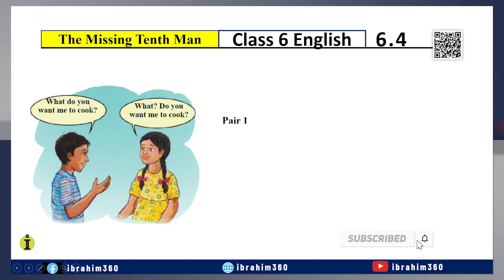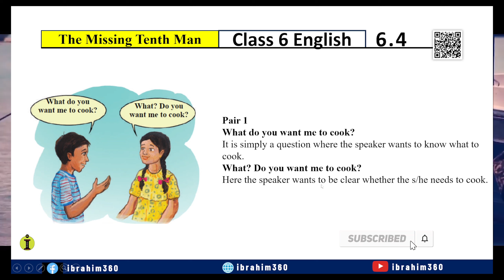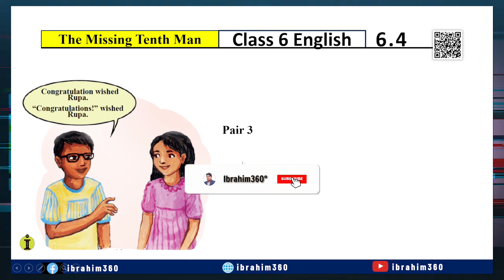class 6 English Chapter 6.4|The Missing Tenth Man 6.4 |class 6 English page 45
6.4 Read the following sentences in the speech bubbles. Then, in
pairs or groups discuss the meaning of each sentence and share
why the meaning of the sentences are different.